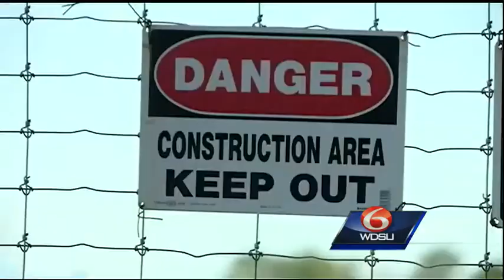New mixed-use development could come to Mandeville lakefront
Residents of the city of Mandeville could soon get a look at plans for a major development targeted for a lakefront industrial site virtually unused for more than 30 years.